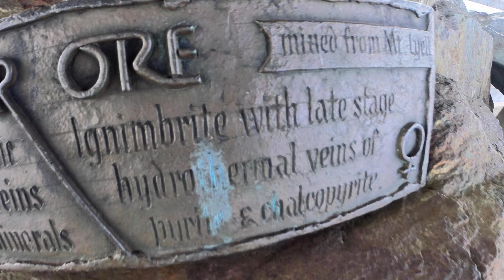VISIT Tasmania , Australia .